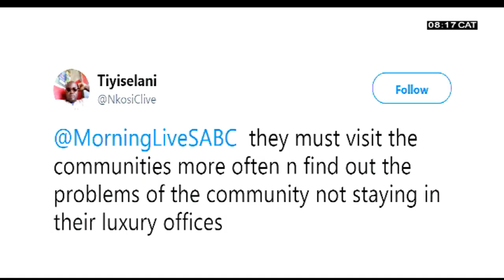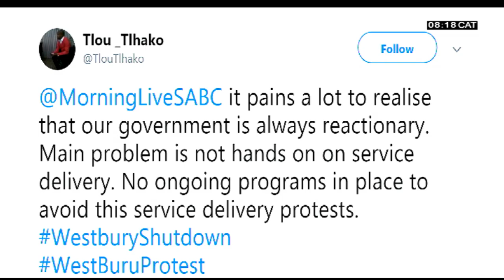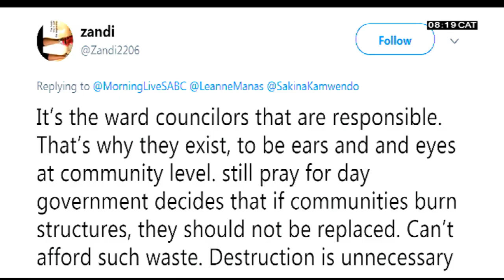Morning Live question of the day